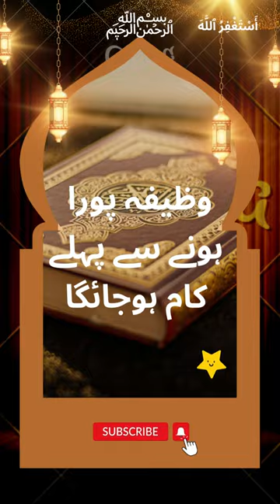Wazifa Pura Hone Se Pehle Kam Ho Jayega | 100% Working Wazifa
About Islam
Golden Words

Wazaif,
Islami Wazifa,
Islamic Wazifa,
Islamic Wazaif,
Best Wazifa,Quranic Wazifa,
Qurani Wazaif,
Qurani Wazifay,
Hadees,Hadees Sharif,Ahadees,
Hadith,Best Hadees,